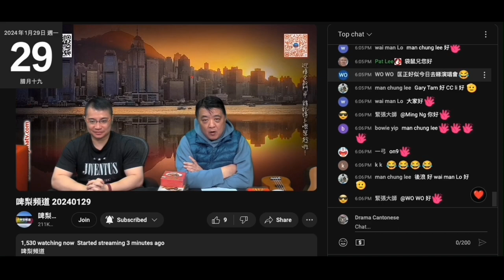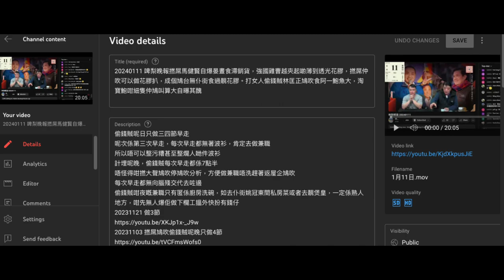20240129 啤梨晚報撚屌馬健賢爆打女人偷錢賊林匡正5點50分先搵仆街沈四海替位。之前一晚吹咗俾腦殘知呢晚早走有仆街做替工。俾本頻道話佢早走去做兼職，無預告腦殘。呢次就預告咗。但都係無著波衫。有腦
殘係留言版幫佢呃其他腦殘唔係去做兼職，但寫好似去睇演唱會
又仆出嚟證明自己腦殘
去睇演唱會仲唔打鑼打鼓咩，尹光支發光棒+lolly talk 都即刻攞出嚟晒啦
係黎明、張學友演唱會、舞台劇仲未攞到任何嘢出嚟

偷錢賊個預告咪證明本頻道無估錯，真係去返兼職
呢日係圍爐收咗賤種陳榮泰兩底糕，咁咪要返劏房先再去返兼職
所以比之前幾次7點半先走早咗。
自曝其醜

唔怪得收到咁多嘢食個撚樣都無笑晒閪口啦，原來要諗點處理啲糕
又唔可以帶埋去返兼職